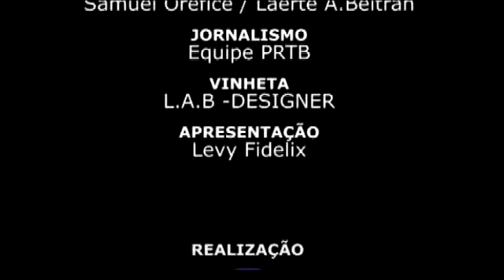Médicos Cubanos podem gerar crise no Brasil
Título: Médicos Cubanos podem gerar crise no Brasil
Produção : EQUIPE PRTB
Direção Geral: Levy Francisco Fidelix - Marketing
Produção Geral: K2 Comunicação LTDA
Cinegrafistas: Samuel Orefice / Laerte A. Beltran
Jornalismo: Equipe PRTB